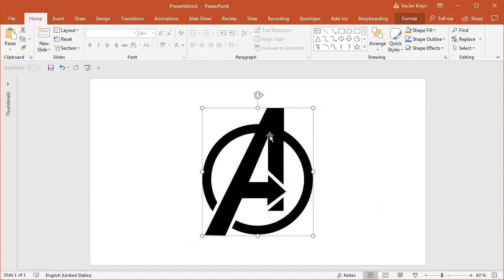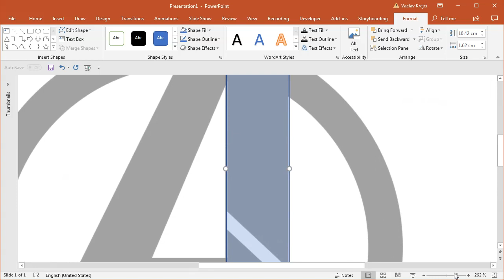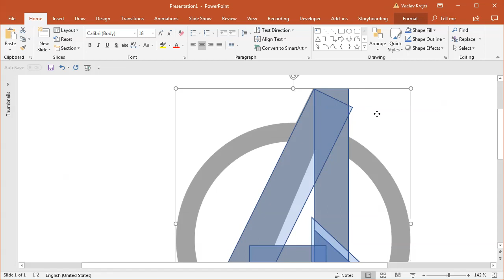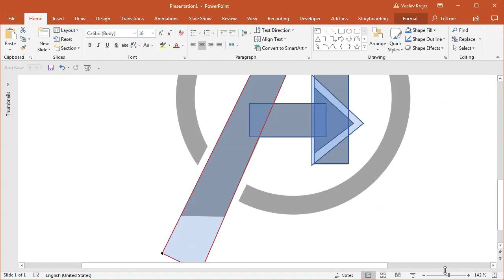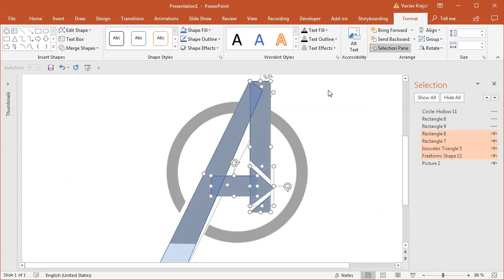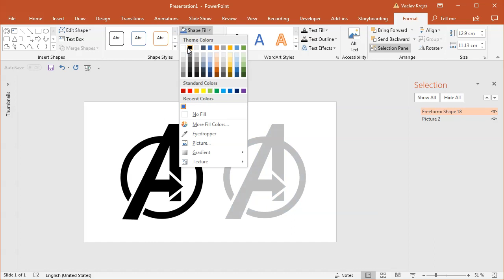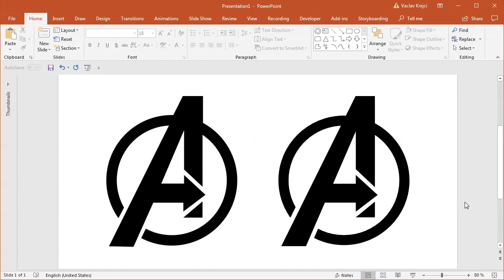How to create Avengers logo in Microsoft PowerPoint (Tutorial)